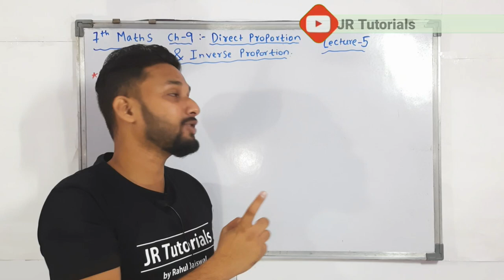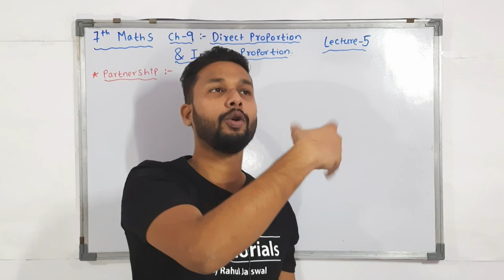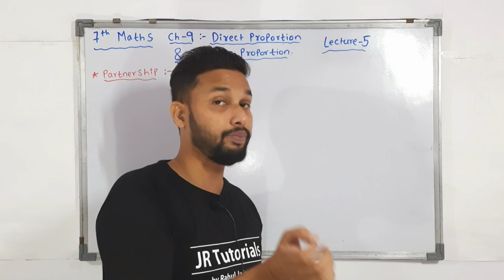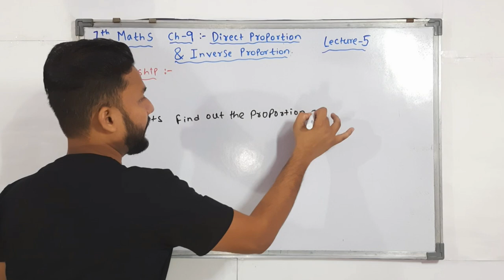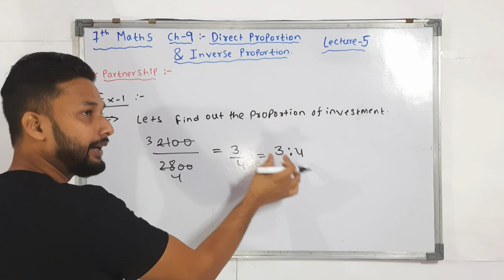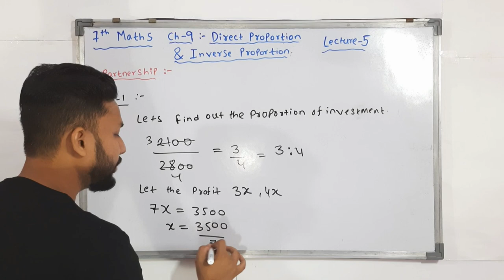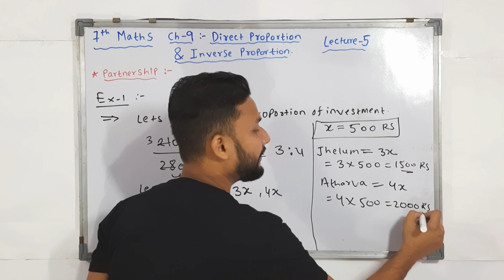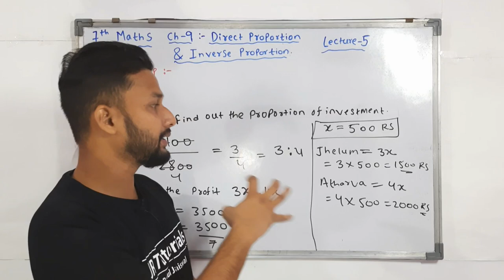7th maths | Direct Proportion and Inverse Proportion | Chapter 9 | Lecture 5 | Maharashtra Board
Hi Everyone.
In this Video You will get the Lecture videos of 7th maths Chapter 9 Direct Proportion and Inverse Proportion lecture 5 by rahul sir maharashtra board.

Books :-
7 habits of highly effective people